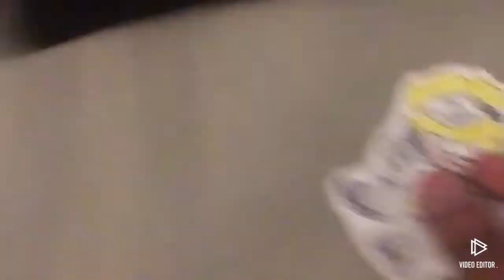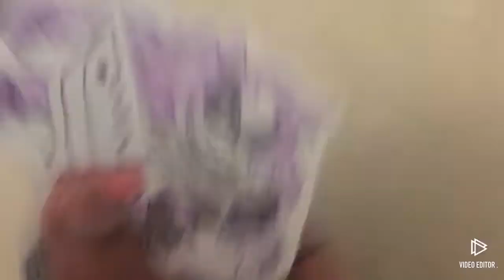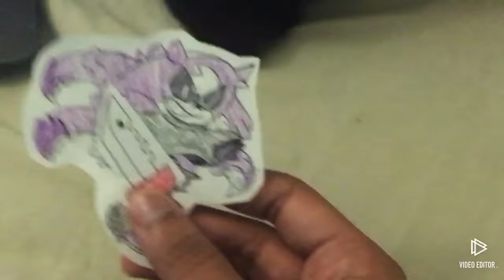Sonic and Friends season 4: Episode 9 tangle and whispers adventure!! Part 4